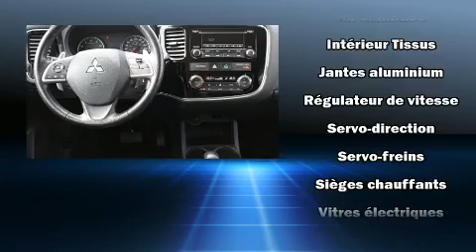2014 Mitsubishi Outlander SE/V6/AWD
Le Mitsubishi Outlander 2014. Affichant moins de 60 000 km au compteur, ce VUS 4 portes met la priorité sur le confort, la sécurité et son côté pratique. Ce véhicule propose une polyvalente transmission intégrale couplée à une transmission automatique et un moteur 6 cylindres de 3,0 L. Mitsubishi a pris soin d'agrémenter l'intérieur d'équipement de premier plan, comme: l'ouverture automatique de la glace du conducteur, des essuie-glaces à vitesse variable, le rétroviseur central avec fonction antiéblouissement automatique, rétroviseurs avec clignotants incorporés, plaques de protection des éléments mécaniques, glaces à commande électrique, et le télédéverrouillage. Là où il fait plus froid, les occupants apprécieront à leur juste valeur les sièges chauffants et le dispositif de climatisation contrôlée. Vous apprécierez la musicalité de la chaîne stéréo, qui comprend une lecteur CD et une connexion MP3, commandes audio sur le volant, et 6 haut-parleurs qui enveloppent l'habitacle d'une ambiance sonore incomparable. Mitsubishi accorde la priorité à la sécurité et la protection en incluant: coussins gonflables à l'avant, coussins gonflables latéraux à l'avant, système antipatinage, système d'assistance au freinage, un système antivol, et freins à disque aux 4 roues avec antiblocage. Le dispositif de stabilité électronique fait appel à des technologies de pointe qui rehaussent l'adhérence à la route. Notre personnel compétent est à votre disposition pour répondre à toutes vos questions. Nous vous aiderons à trouver le bon véhicule au prix qui respecte votre budget. Nous sommes là pour vous aider.